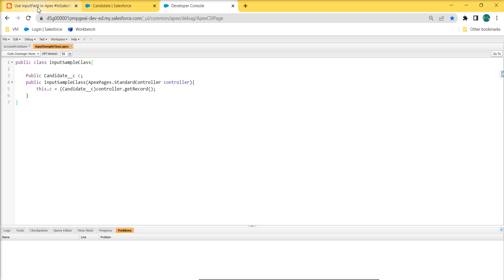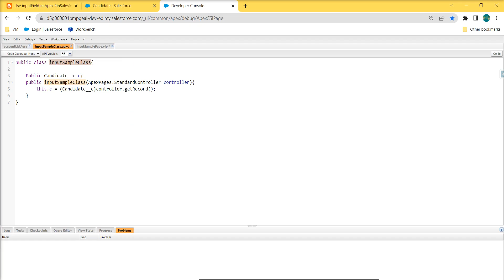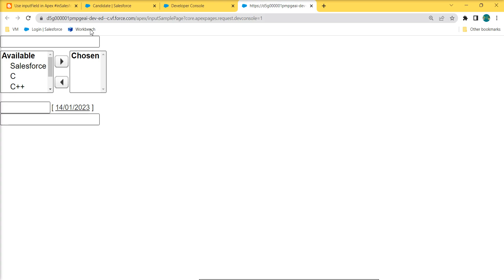Use inputField in Apex